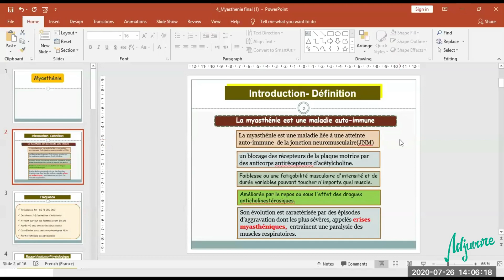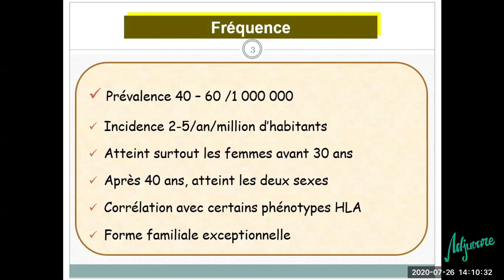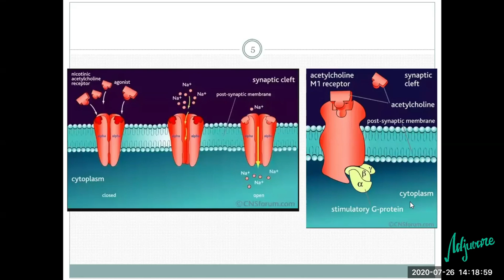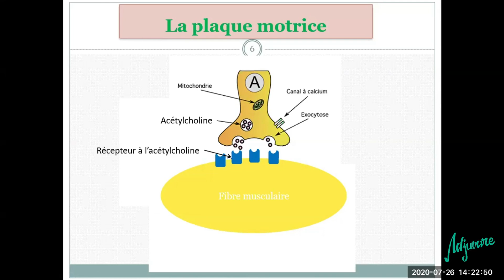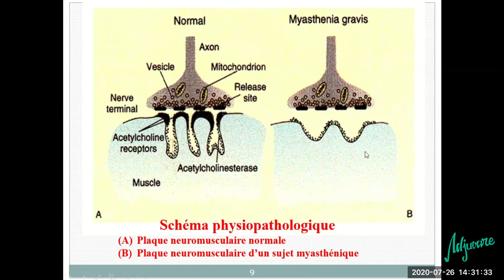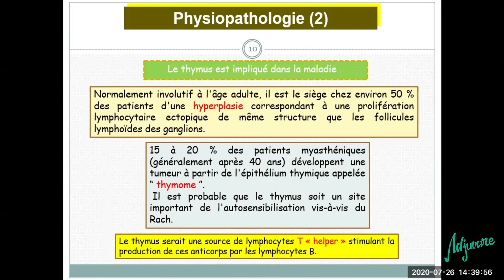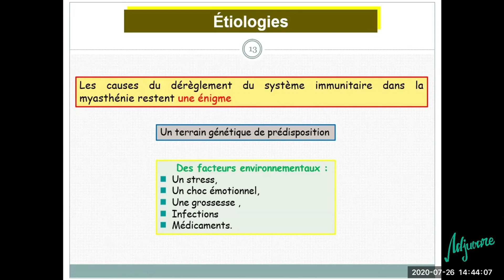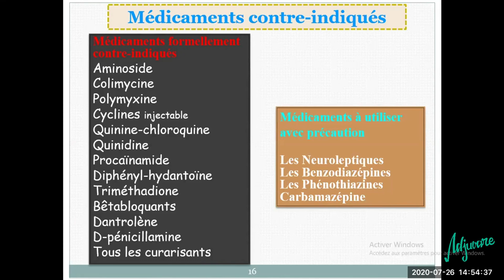Tutorat physiopathologie : Myasthénie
cette séance fut consacrée à physiopathologie où notre tutrice Sara Belkacemi fait le cour de la myasthénie.